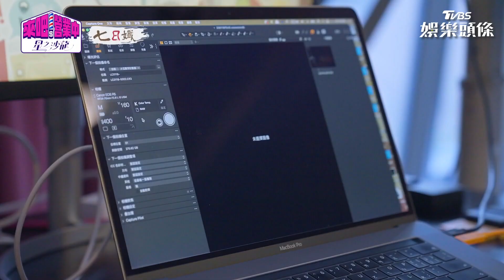Hold住姐環抱男團鮮肉吃豆腐 他解扣露胸肌謝金燕好害羞｜TVBS娛樂頭條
【來吧！營業中2】星之沙龍 3/4起 每週六晚間8點 TVBS42頻道！